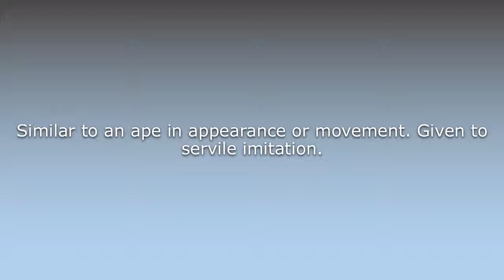What does Apelike mean?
What does Apelike mean in English? Learn the meaning of the word Apelike! How to Pronounce Apelike. Expand your vocabulary, learn words.